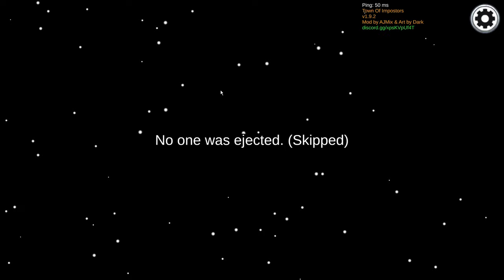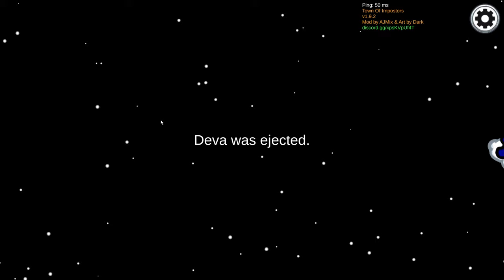Among Us - Would you believe this explanation?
I often incorporate others' works into my own stuff, so even though all my stuff is CC BY-SA you need to check the credits below to make sure you aren't stealing someone elses work.

Streaming in Norwegian/English like an irregular clockwork.

- awesome site for sound effects!